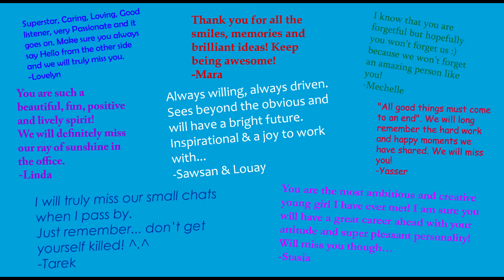See you around, Catarina.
Best of luck to the A-team's precious superstar!